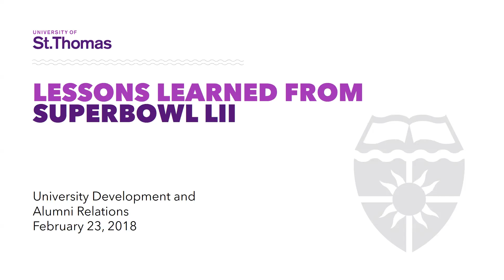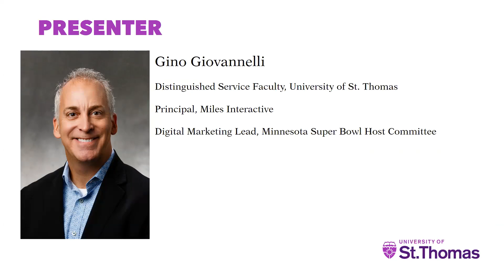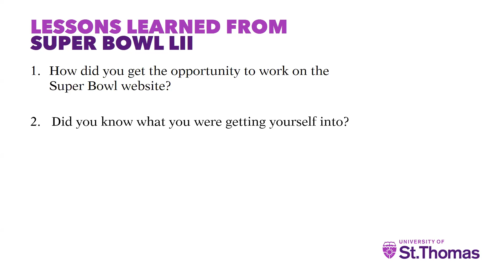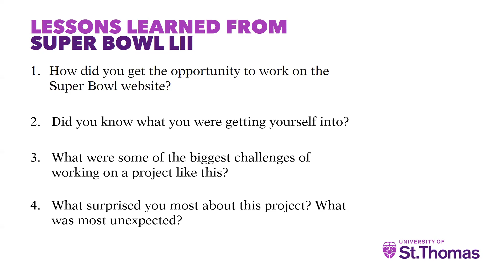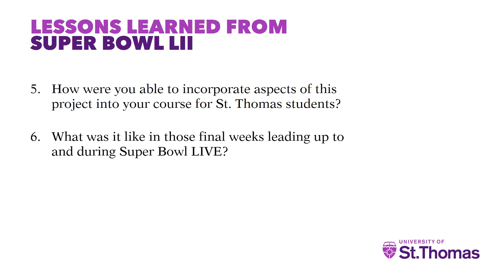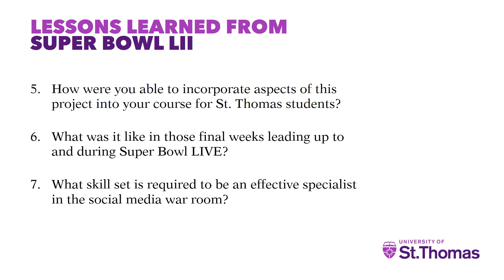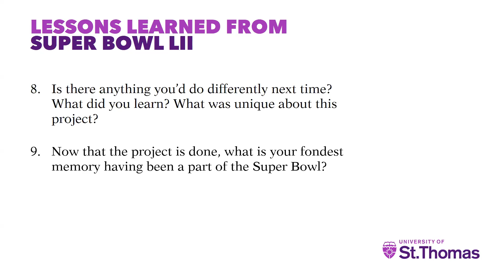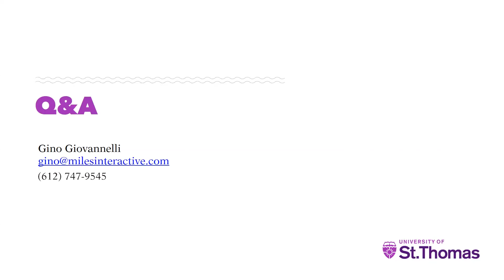Lessons Learned From Super Bowl LII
After years of hype and anticipation, the state of Minnesota delivered an amazing Super Bowl experience. St. Thomas faculty member Gino Giovannelli is ready to give us the inside scoop as a pivotal member of the marketing and communications team for this global event. Hear from his perspective how the event went, what kind of effort it takes to pull off the Super Bowl, and what he learned from this once-in-a-lifetime experience as the person behind the host committee's high-profile website.